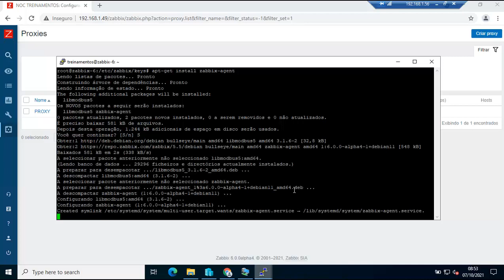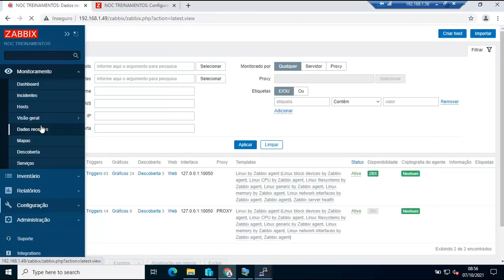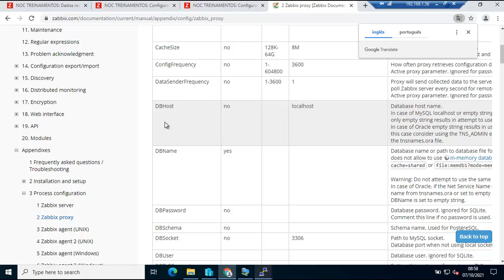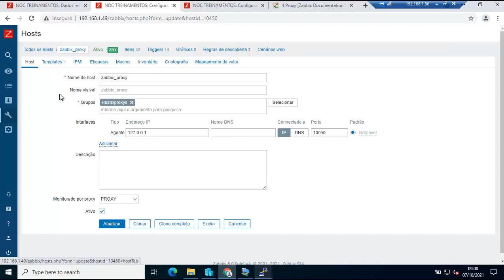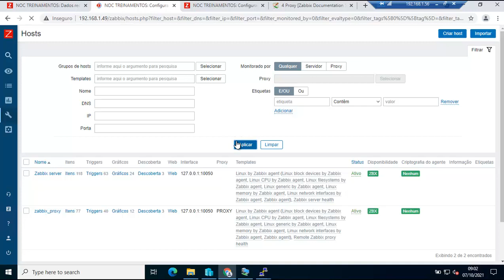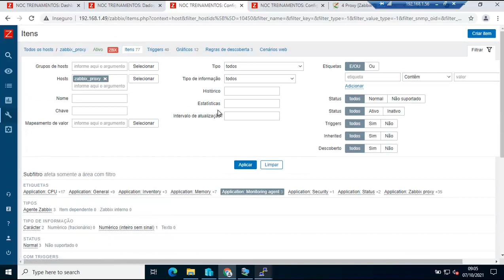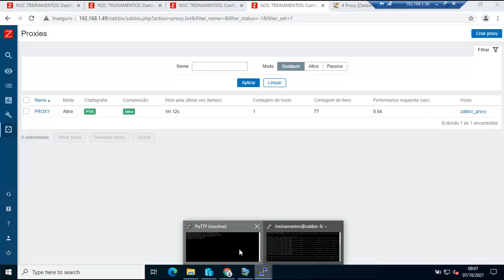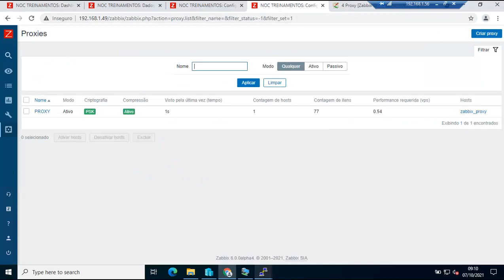TBZ06-AL01 - Instalação do Zabbix Agente no servidor proxy.